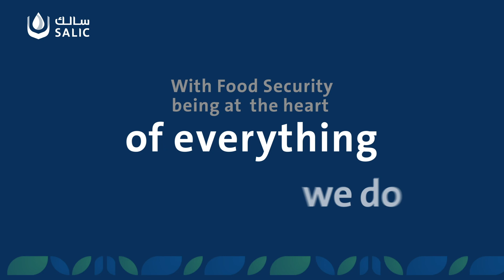Empowering Local Aquaculture for Food Security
Through empowering local aquaculture, we're ensuring sustainable seafood production and strengthening our Food Security.